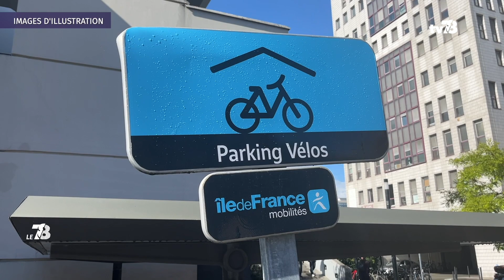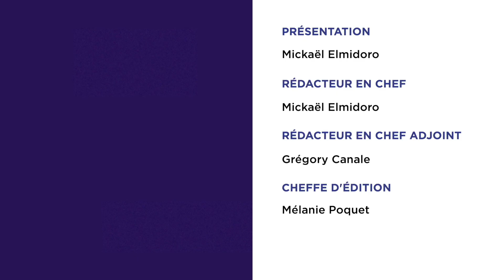Le 7/8. Édition du 13 septembre 2024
L'actualité du jour dans les Yvelines de ce vendredi 13 septembre : le Secours Populaire lutte contre la précarité avec un marché à Magny-les-Hameaux, du mobilier scolaire innovant dans un collège d'Issou, deux sportifs Yvelinois paralympiques en visite à Saint-Quentin-en-Yvelines.